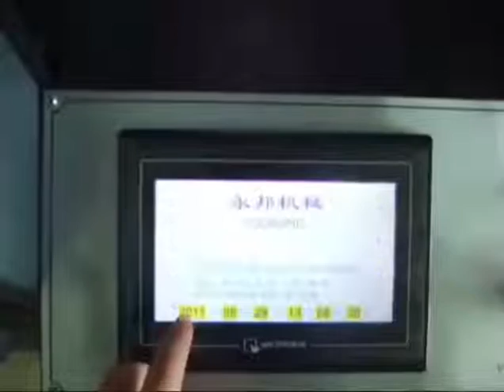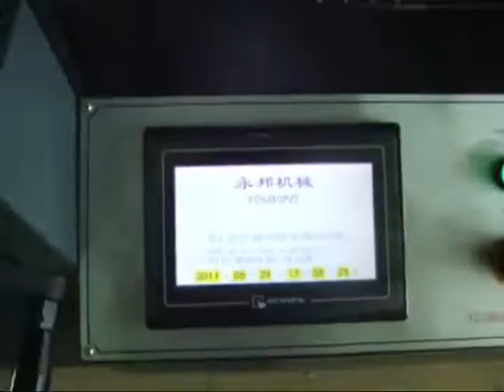11 GK 1300BG SEMI AUTO FLUTE LAMINATOR HIGH SPEED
11 GK 1300BG SEMI AUTO FLUTE LAMINATOR HIGH SPEED